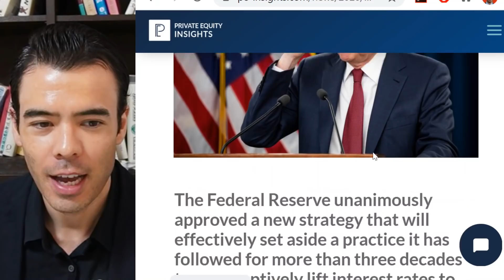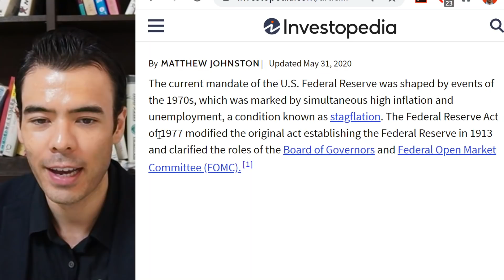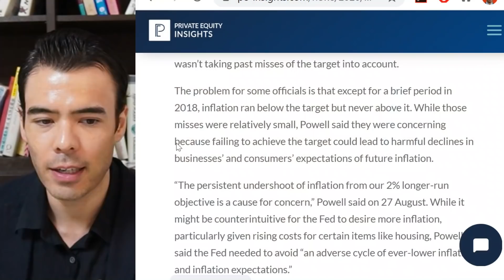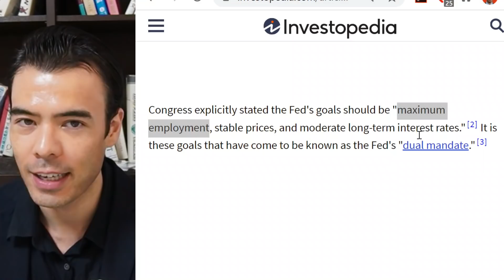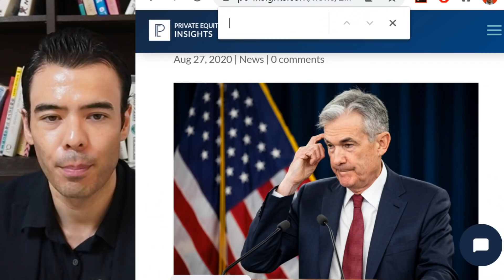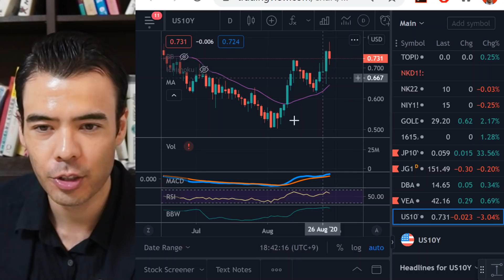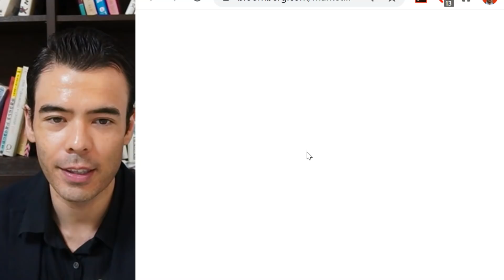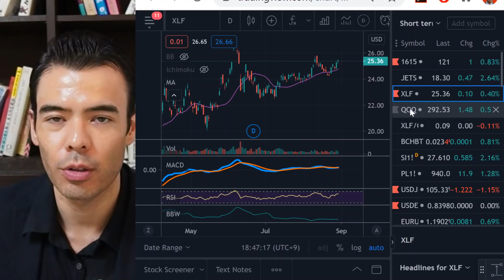New FED POLICY is HUGE! US Stocks to Benefit??